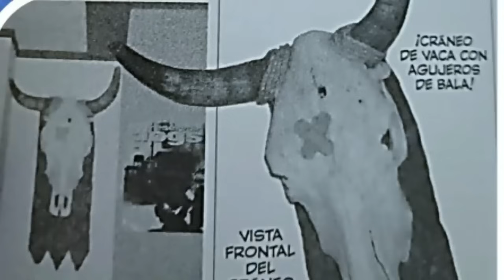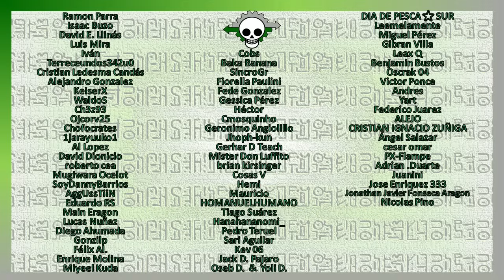La verdadera forma de Imu | Teorías One Piece